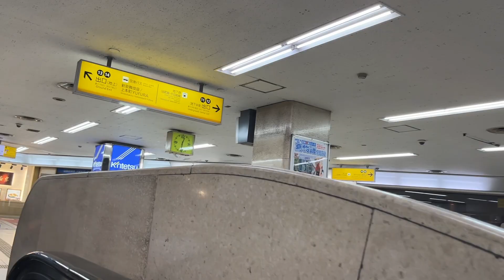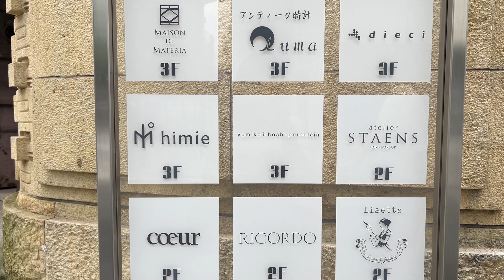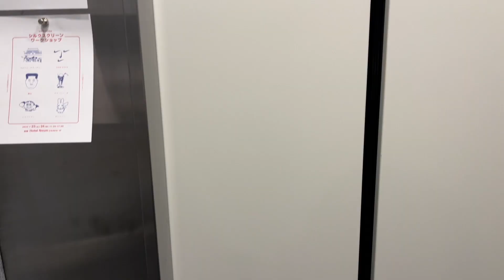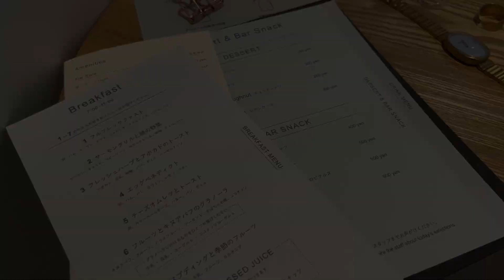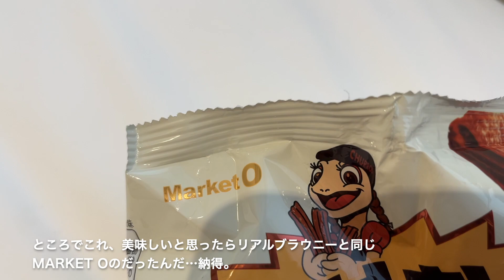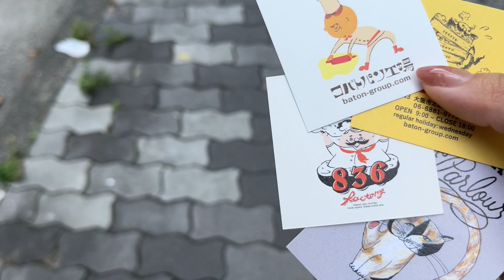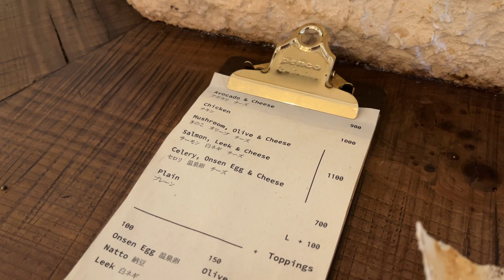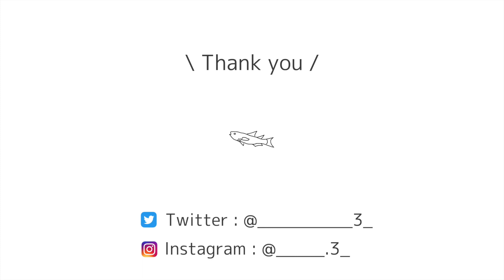〔trip vlog〕大阪でカヌレ巡り🌥大人のひとり女子旅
1日目　Spectacle Kitahama、yumiko iihoshi porcelain、Hotel Noum
2日目　コバトパン工場、cobato836、yobareya、カヌレ堂